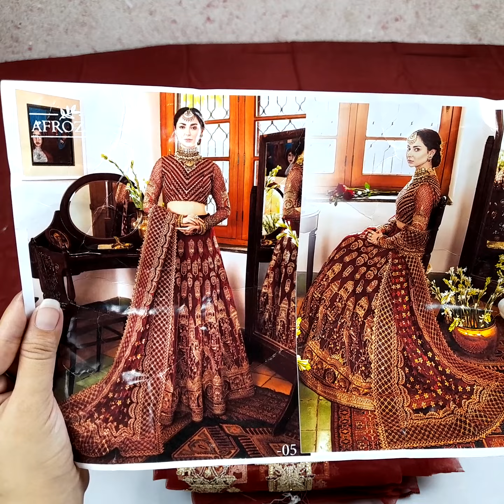Afrozeh Shahnai - Jorra Clothing Store